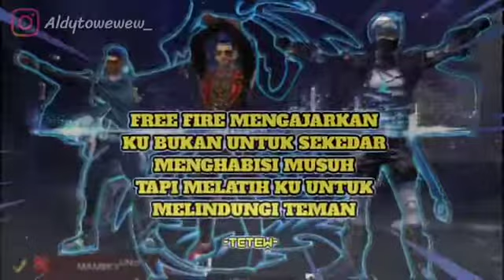QUOTES Free Fire || est.aldytowewew_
​Fanpage facebook resmiku : Aldi Anta Maulana